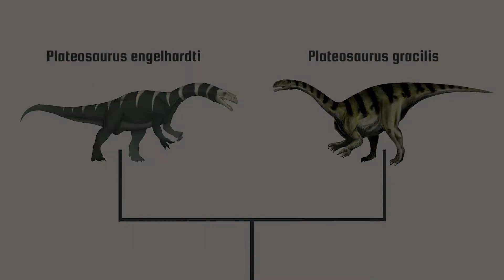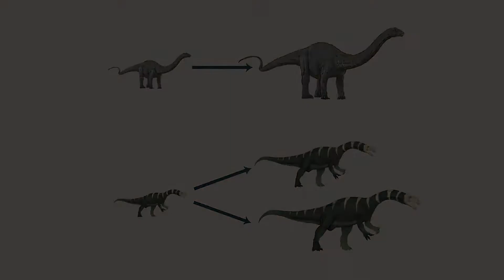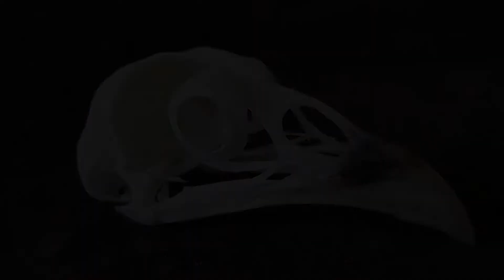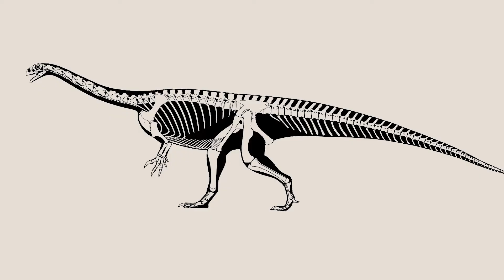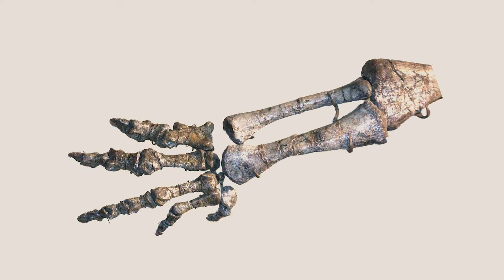Plateosaurus - The Bipedal Precursor to Sauropods - What Was Lost Ep.7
Plateosaurus is both one of the most misunderstood and well-known of all dinosaurs. Discover more about this basal Sauropodomorph in this episode of What Was Lost!